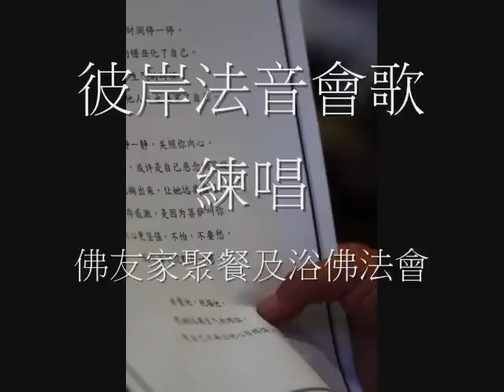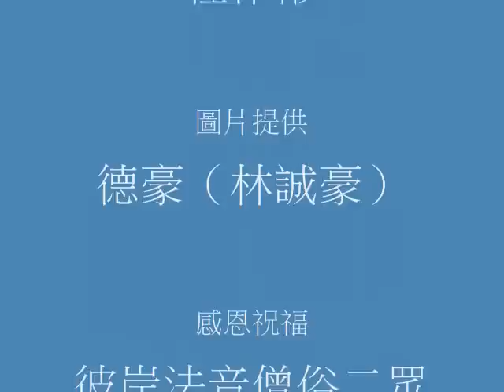會歌練唱_0001.wmv